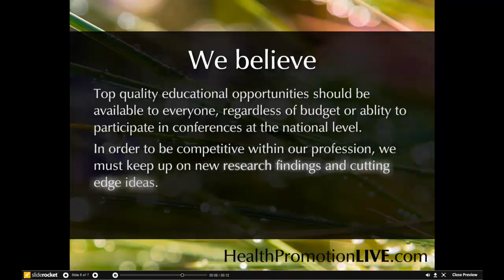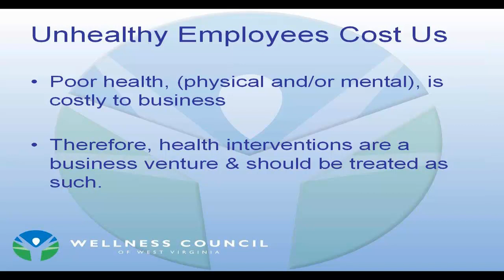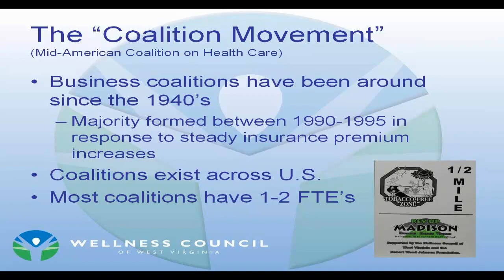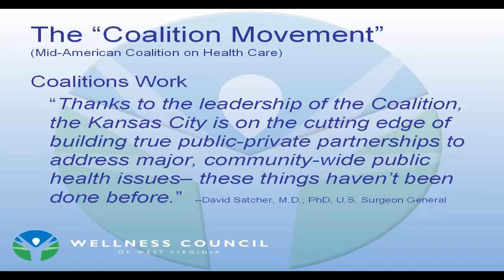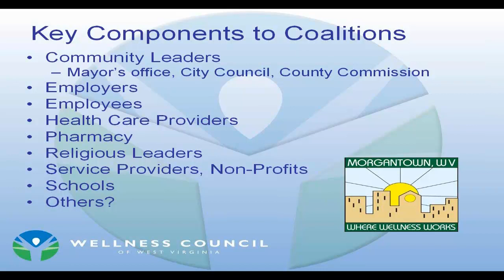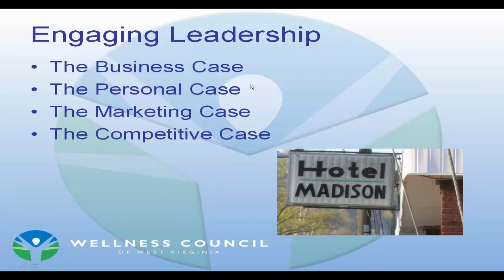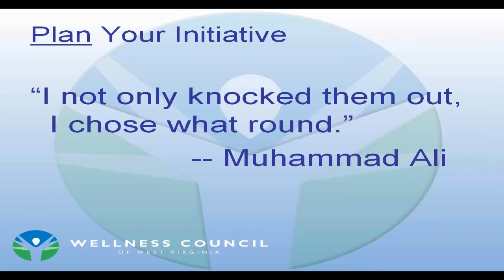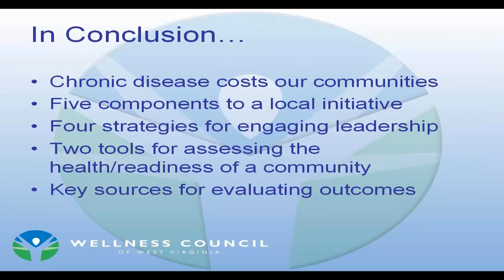National Network of Wellness Councils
The National Network of Wellness Councils is a national coalition for the advancement of individual healthy lifestyles through employers through recognizing employer health initiatives; advancing proven outcomes; promoting collaborative efforts among health stakeholders; and providing national resources to local coalitions. The NNWC believes that healthy employees are critical to business and wellness is critical to quality of life and the health status of our nation.
Learning Objectives  Distributed by Tubemogul.